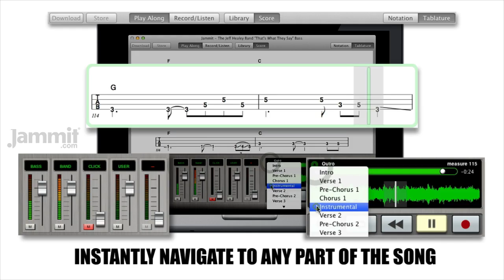Jammit The Jeff Healey Band "That's What They Say" Bass